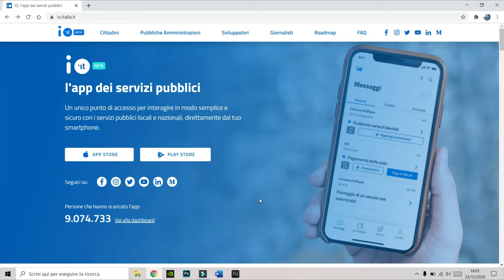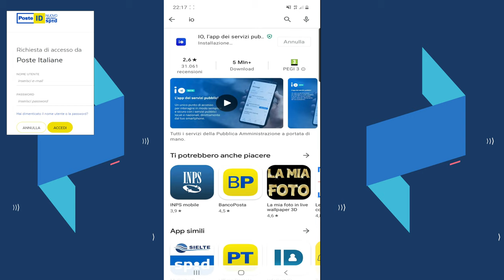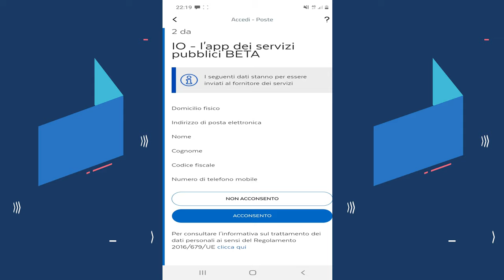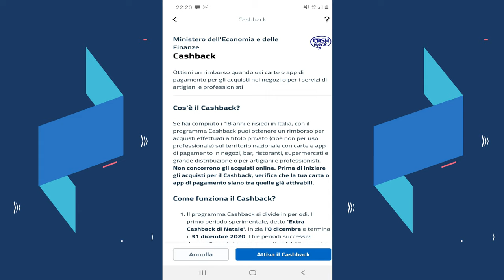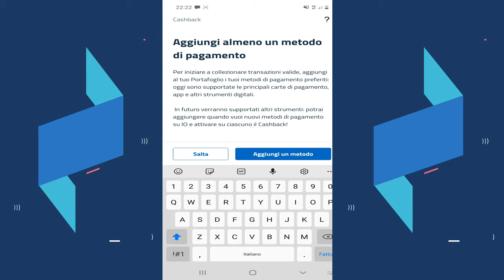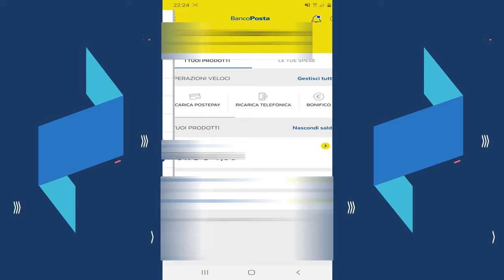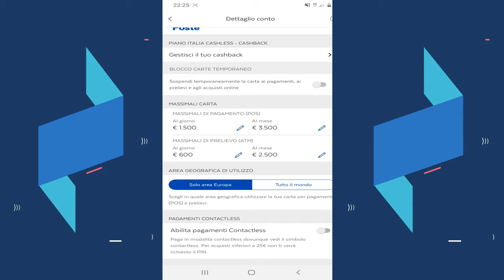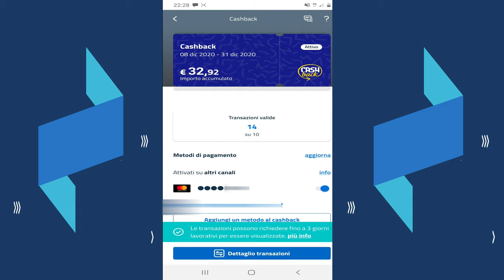Come si attiva il Cashback su IO - BancoPosta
📌📌segue descrizione📌📌.
Ciao a tutti in questo video vediamo come inserire il bancoposta sull'app io e farlo risultare correttamente nell'applicazione ,
vediamo anche:
COME ATTIVARE CASCHBACK CON IL BANCOPOSTA,
COME INSERIRE IL BANCOPOSTA SU IO CASCHBACK,
COME SCARICARE L'APP IO CASHBACK ,
QUALE APPLICAZIONE SCARICARE PER IL CASHBACK,
COSA SERVE PER ATTIVARE IL CASHBACK ,
QUALI CREDENZIALI SERVONO PER ATTTIVARE IL CASHBACK,
COME INSERIRE L'IBAN SU IO ,
COME CONFIGURARE L'APP IO CASHBACK,
COME ATTIVARE CASHBACK,
COSA E' IL PORTAFOGLIO SU IO.
Da molti giorni,molti utenti hanno avuto problemi con il bancoposta,ad inserirlo sull'app IO per l'attivazione del cashback.Allora ho studiato il metodo veloce  e corretto per far risultare la vostra carta BANCOPOSTA ,sul metodo di pagamento che deve risultare nell'app IO,per i pagamenti ed  i rimborsi alla decima transizione utile.
Fate girare il video,così anche gli altri utenti possono risolvere il problema.

Questo video è puramente illustrativo ,  mi declino da ogni responsabilità .Per danni provocati a cose, programmi,ed altro usati da modo improprio, dal non corretto utilizzo,o dal mancato cashback.
non potranno essere imputati all'autore in quanto mi declino da ogni responsabilità.